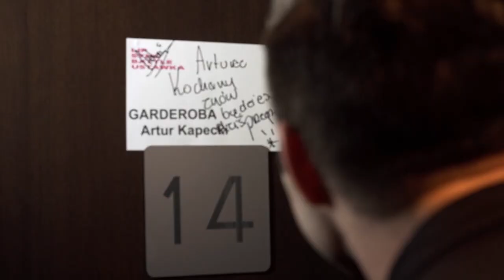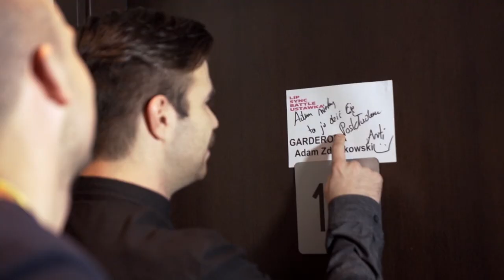Abstrachuje na tropie: co robiły czerwone majtki w garderobie u Zdrójkowskiego [Abstrachuje Ustawka]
ulubionych
UWAGA! JAK SAMA NAZWA WSKAZUJE, CHŁOPAKI Z ABSTRACHUJE NIE PREZENTUJĄ ŻARTÓW DLA WIDOWNI WRAŻLIWEJ, WIĘC NASTAWCIE SIĘ NA JAZDĘ PO BANDZIE. Abstrachuje Ustawka, czyli odjechane materiały zza kulis prosto od youtuberów z Abstrachuje.tv! Nie zobaczycie ich lipsyncujących. Nie zobaczycie ich poważnych. Zobaczycie, jak próbują zakłócać występy i rozpraszać wykonawców. Nie mają zahamowań i nie wiedzą, co to cenzura. W tym odcinku zobaczycie kulisy występów Adama Zdrójkowskiego i Artura Kapeckiego. Zobacz pełen odcinek Lip Sync Battle Ustawka!